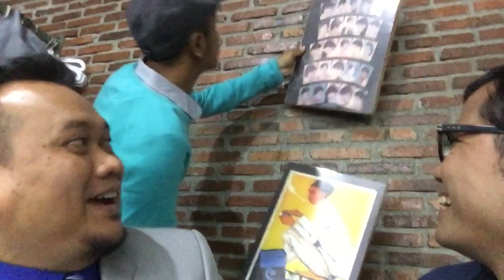THE SOLEH SOLIHUN INTERVIEW: CAK LONTONG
Komedian, presenter, motivator gadungan, bicara soal pembagian periode teman-temannya, pelawak idola, serta pengalamannya jadi karyawan.